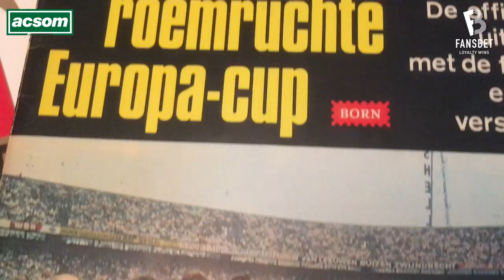Ellen Mannens with A Celtic State of Mind - Feyenoord, Wim Jansen, Henrik Larsson and fan culture.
Paul John Dykes from A Celtic State of Mind Podcast interviews Ellen Mannens, Dutch journalist and Feyenoord Rotterdam fan.